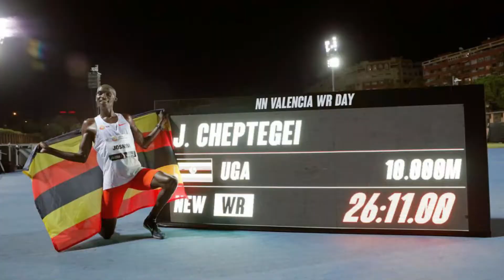The Power of Teamwork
Teamwork is an essential skill in life because one is too small of a number to achieve greatness. Nothing of real value was ever accomplished by an individual working alone. We all need a team to raise our level of effectiveness because teamwork makes the dream work.